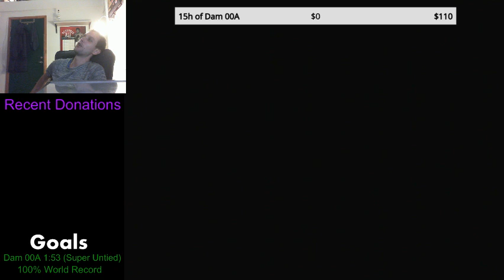Marc Rützou - Bunker 2 Agent 0:21